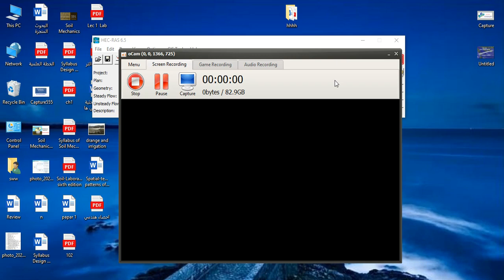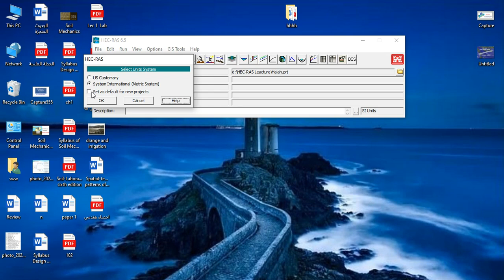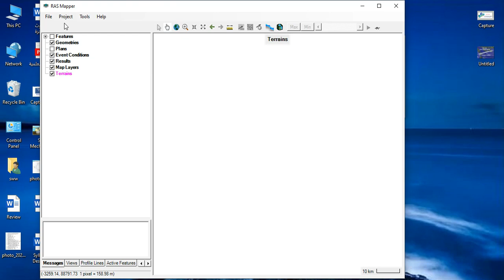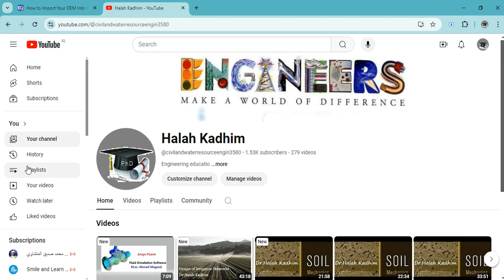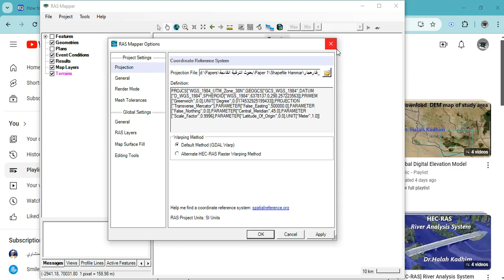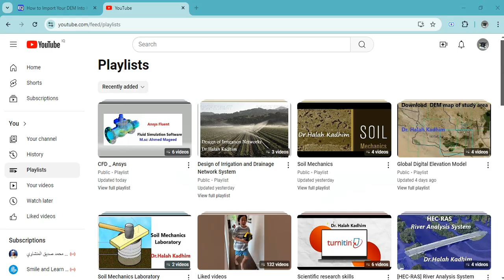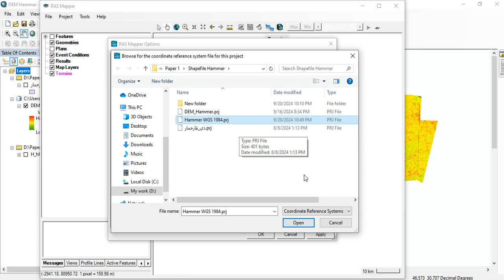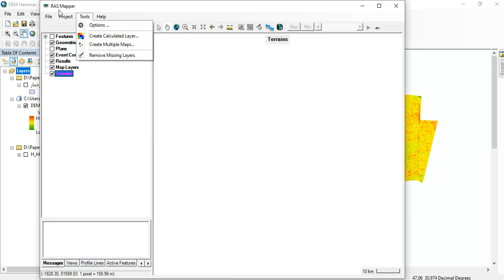RAS Mapper step 1 : Export Projection File of DEM from Arc GIS to used in Set projection